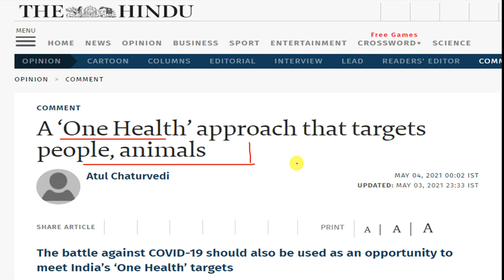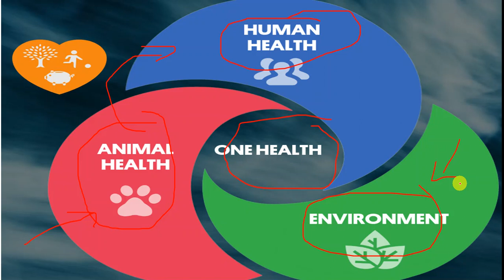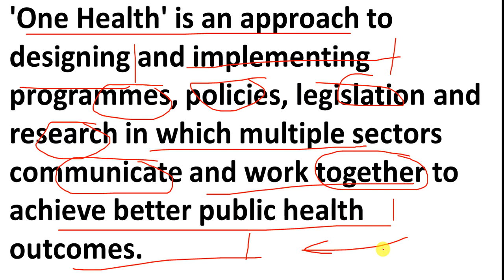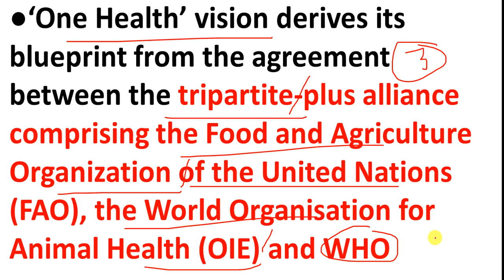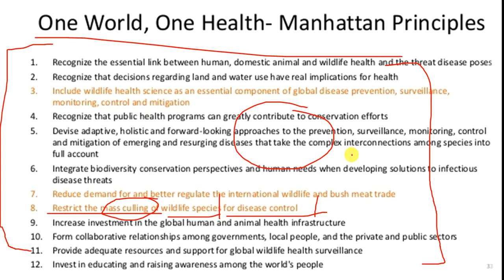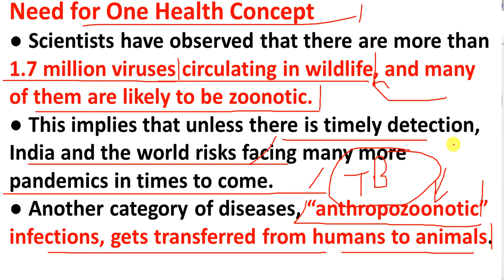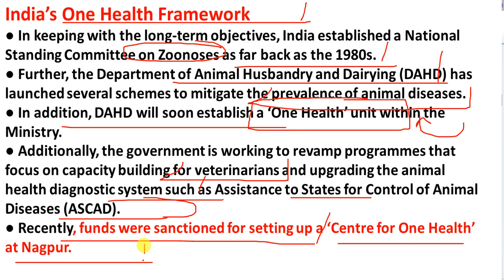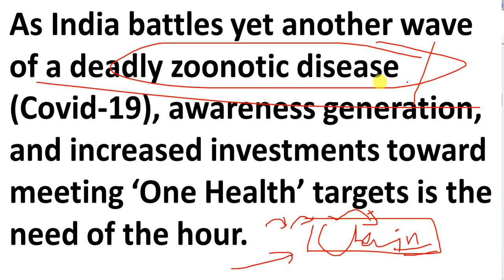What is One_Health?Complete Analysis हिंदी में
Very Important Topic For UPSC Prelims and Mains